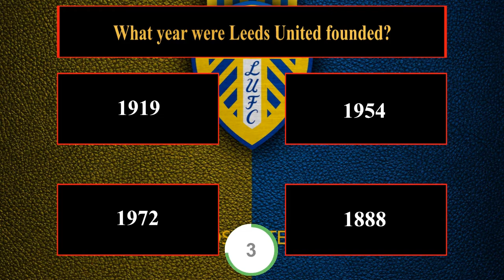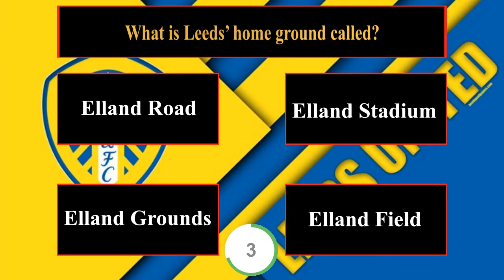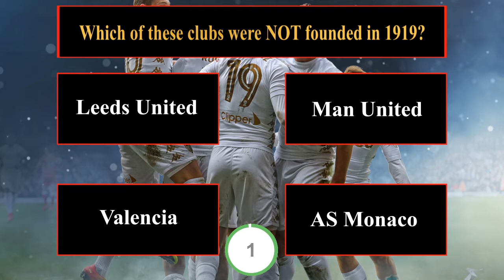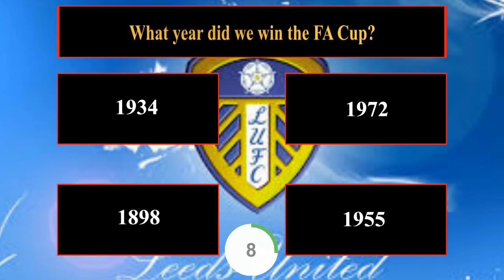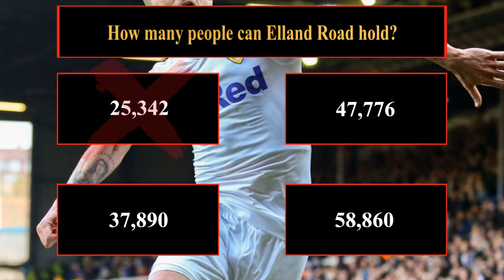How Well Do You Know Leeds United? | Fun Football Team Quiz